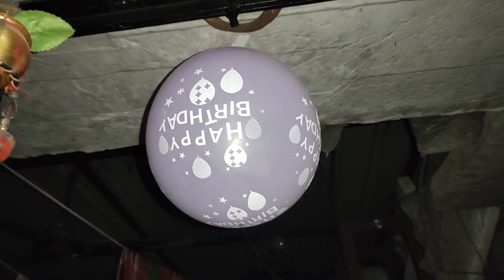তূর্জর 2 বছরের Birthday 2 বাড়িতে 2 রকম ভাবে Celebrate হলো।।আজ দিনটা খুবই আনন্দের সাথেই কাটলো ❤️🎂🎂❤️